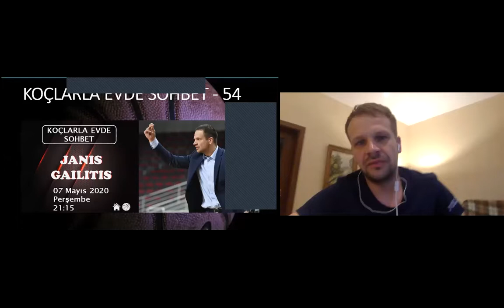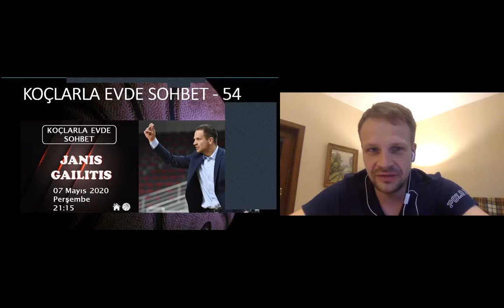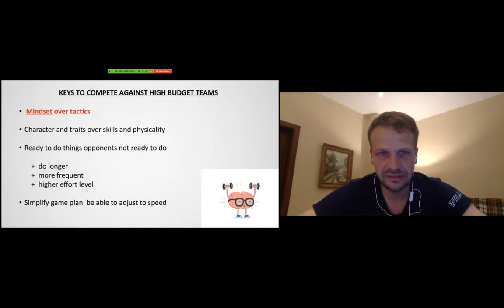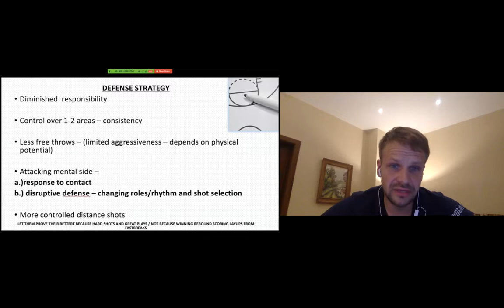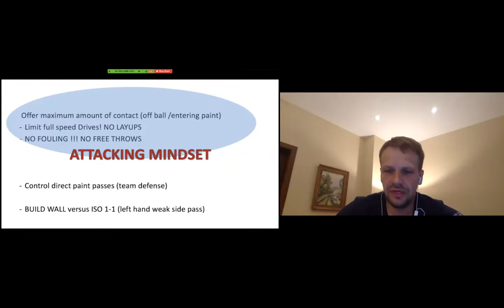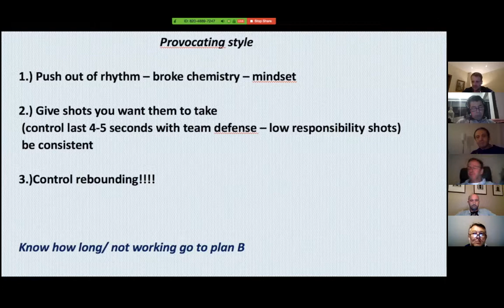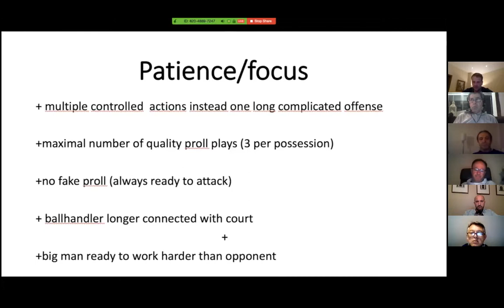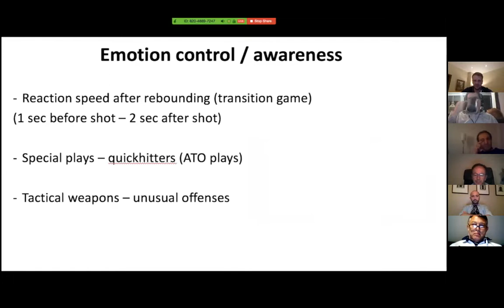Koçlarla Evde Sohbet - 54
Koçlarla Evde Sohbet - Bölüm 54
Moderatör: Murat Özyer
Konuk: Janis Gailitis
Konu: Güçlü ve Favori Takımlara Karşı Savunma ve Hücum Stratejileri